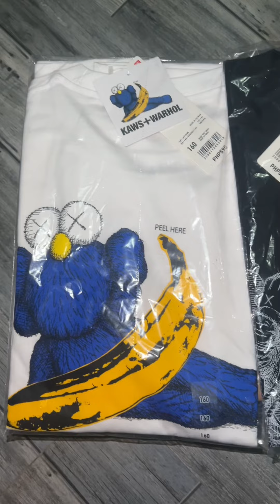Uniqlo x kaws warhol iwas pila